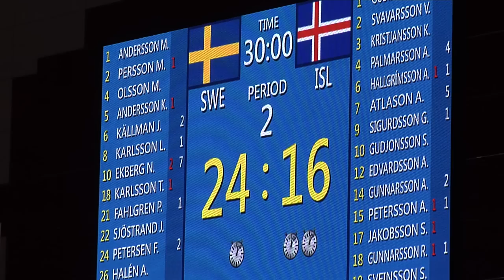Summary of the 2nd day at Ali Bin Hamad Al Attiyah اليوم الثاني من أحداث صالة علي بن حمد العطية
A summary of the 2nd day of the 24th Men's Handball World Championship at Ali Bin Hamad Al-Attiyah Arena - January 16th 2015

ملخص اليوم الثاني من بطولة بطولة العالم لكرة اليد للرجال في صالة علي بن حمد العطية